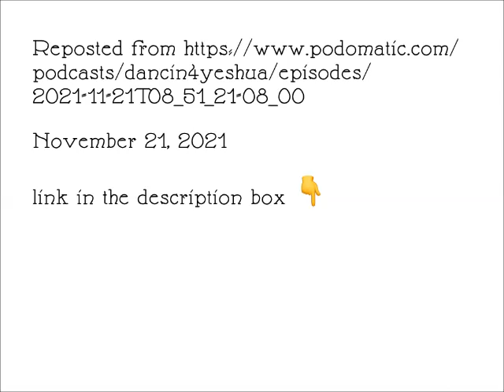Episode 20 - Jacob cuts his losses